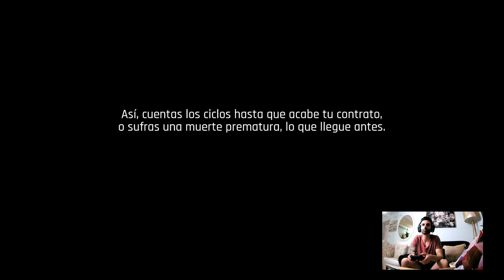the ascent con rocatomy blade runner total xbox s x